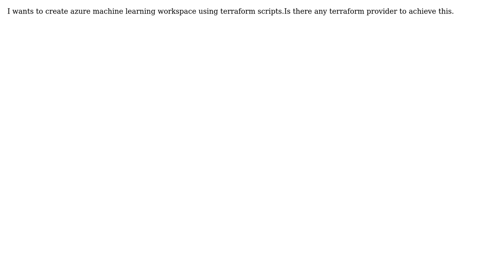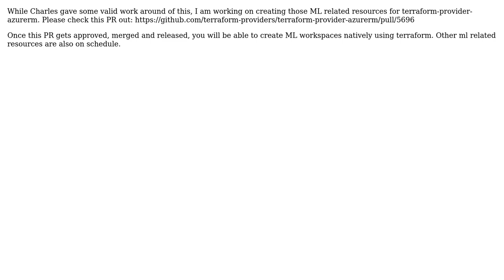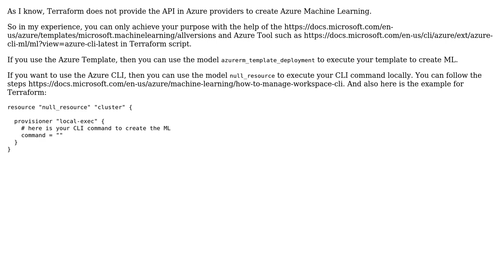How to create azure machine learning resource using terraform resource providers? (4 Solutions!!)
How to create azure machine learning resource using terraform resource providers?

With thanks & praise to God, and with thanks to the many people who have made this project possible! | Content (except music & images) licensed under CC BY-SA | Music | Images & others | With thanks to user Suryabhan Singh Vaghela user Mithun user Charles Xu user ArcturusZhang user Alexander Ahrens and the Stack Exchange Network Trademarks are property of their respective owners. You are responsible for your own actions.